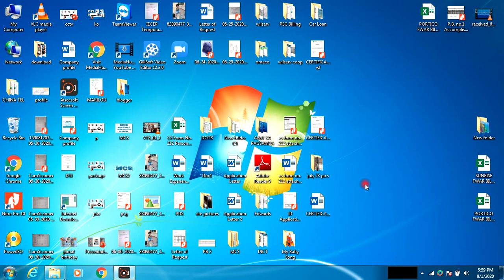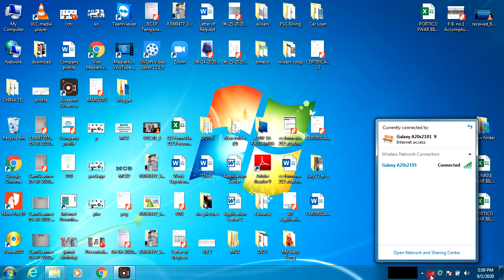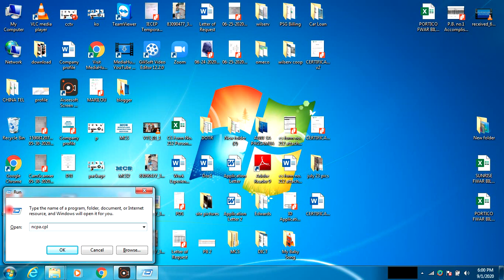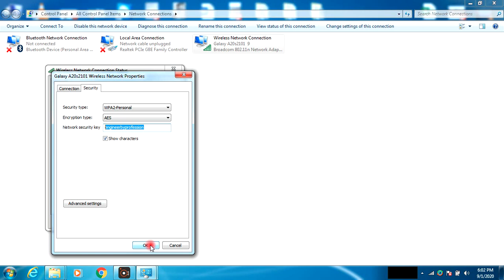How to know the WIFI password on Windows 7 8 10 (PINOY Version)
WIFI Hack